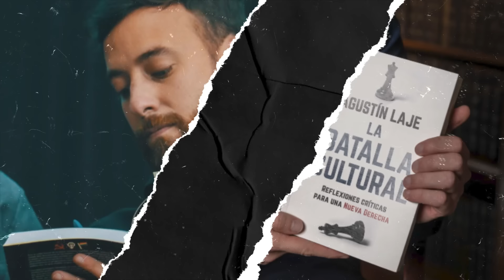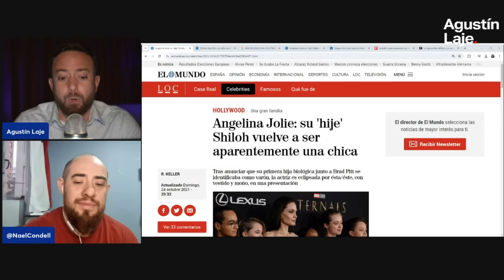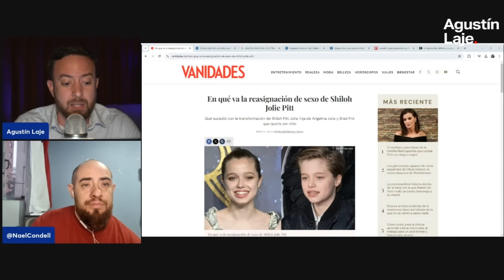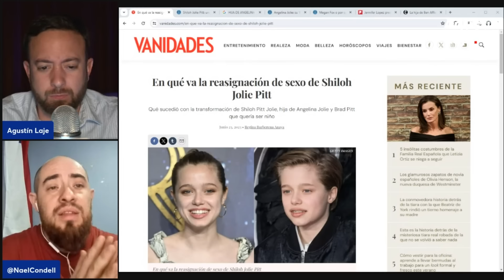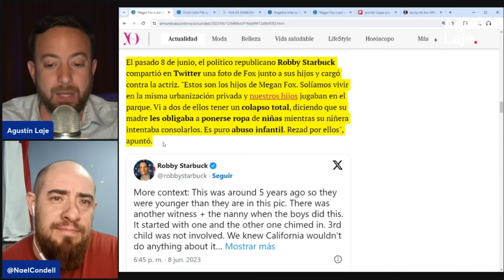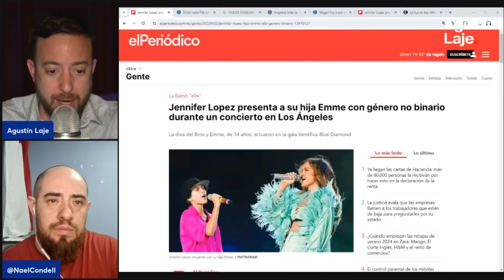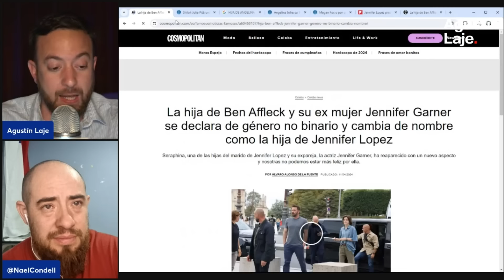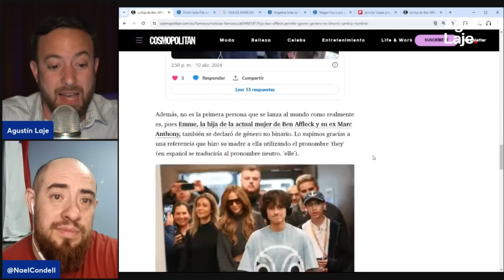🎥 LOS HIJES TRANS DE LOS FAMOSOS EN HOLLYWOOD | AGUSTÍN LAJE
Búscalo en tu librería de confianza o encárgalo por Amazon

A la venta desde HOY:
    * USA 🇺🇸
    * México 🇲🇽
    * España 🇪🇸
    * Paraguay 🇵🇾
    * Colombia 🇨🇴
    * Puerto Rico 🇵🇷

Estará disponible para la venta a finales de febrero/principios de marzo:
    * Perú 🇵🇪
    * El Salvador 🇸🇻
    * Uruguay 🇺🇾
    * Costa Rica 🇨🇷
    * Honduras 🇭🇳
    * Bolivia 🇧🇴
    * Ecuador 🇪🇨
    * Panamá 🇵🇦

Fechas por determinar:
    * República Dominicana 🇩🇴